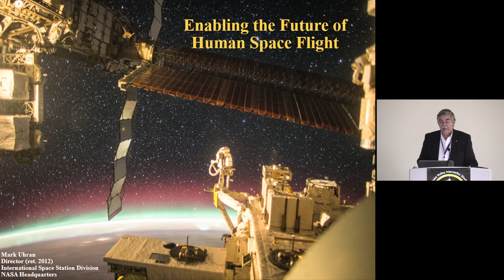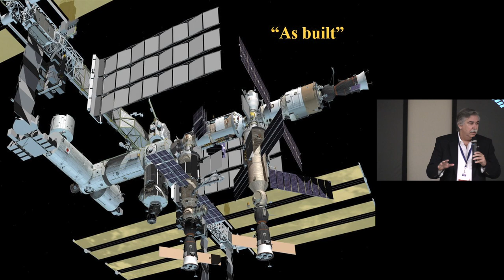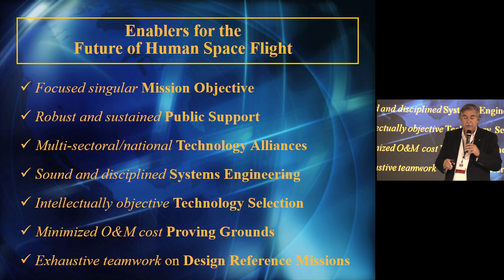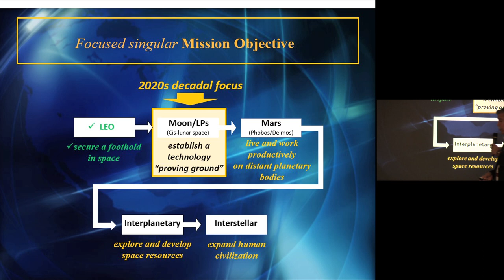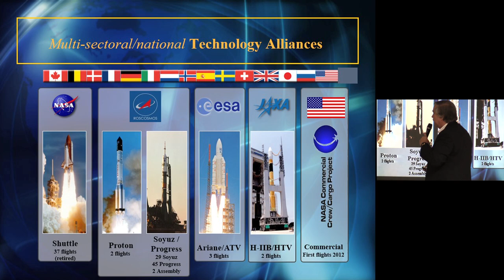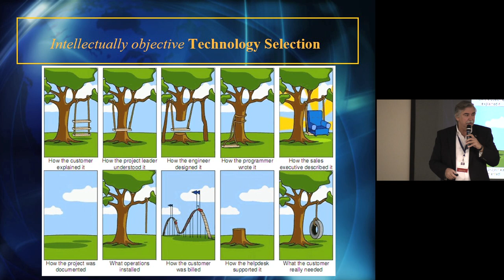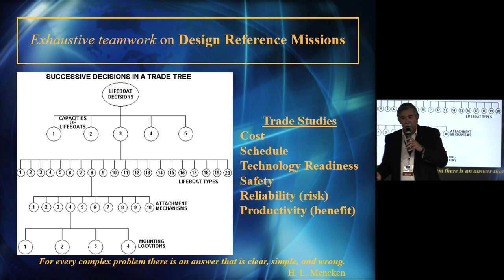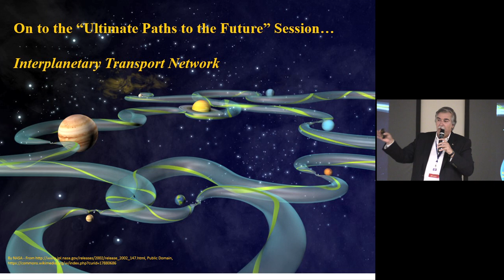0-7 Day 3 Keynote Address by Mark Uhran - Enabling the Future of Human Space Flight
Mark Uhran, currently Communications Manager for the U.S. ITER Project at ORNL, formerly Asst. Assoc. Administrator, International Space Station, NASA. Keynote Address at "The Power of Synergy" Space Symposium, Oct. 23-25, 2018, Oak Ridge, TN at New Hope Center.